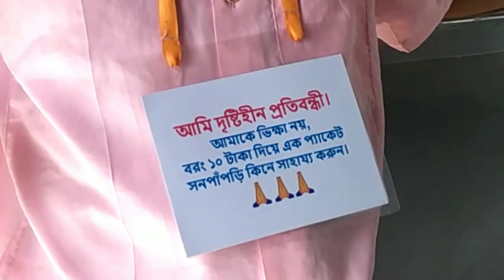আমাকে ভিক্ষা নয় // Don't beg me/ স্টেশনে গরু বেঁধেছে /Cows are tied at the station